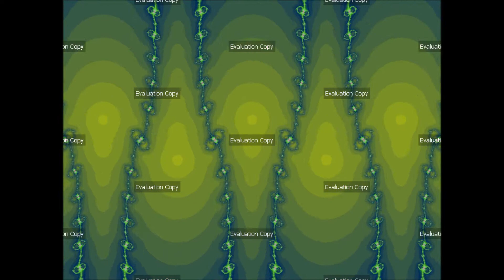Ultra Fractal 6 - Tried to Lure Her a 2nd Time